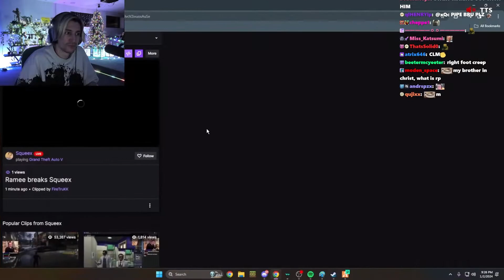Ramee and X troll the Court - xqc gta rp NoPixel